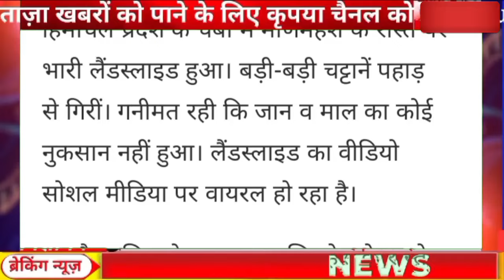अभी की बड़ी ताज़ा ख़बर ll हिमाचल प्रदेश के मणिमहेश में टूटा पहाड़ ll मची जमकर तबाही